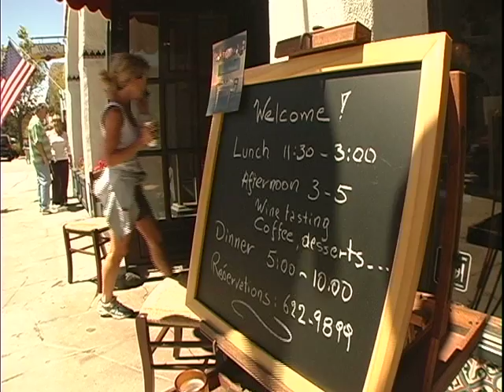Escape to Carmel